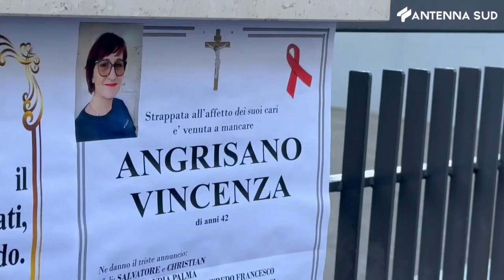5 DICEMBRE 2023 - FEMMINICIDIO ANGRISANO: UNA TRAGEDIA PREMEDITATA